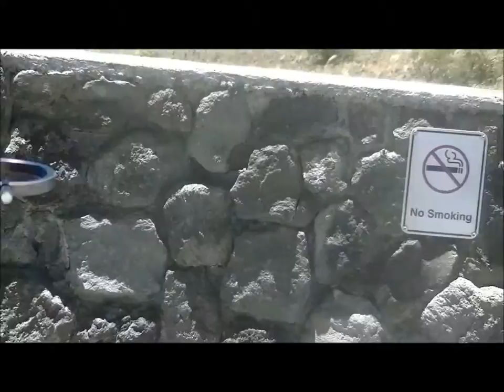Mauna Kea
In this video, I go to the Mauna Kea, the world's tallest mountain. I also visit Mauna Loa, the world's largest mountain, and I include Akaki Falls. 8/18/14